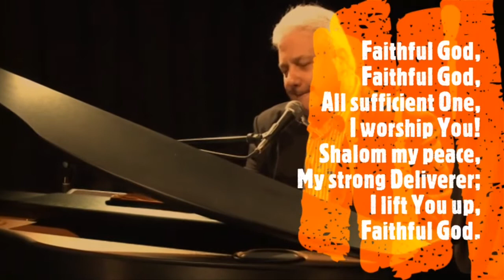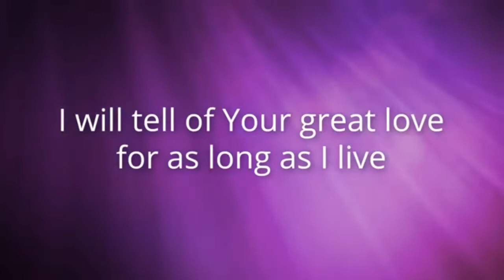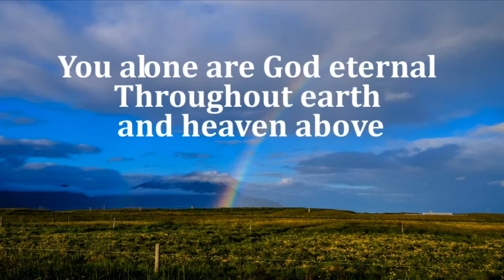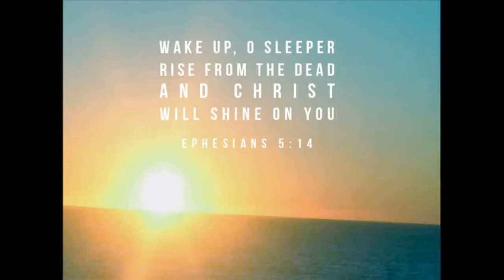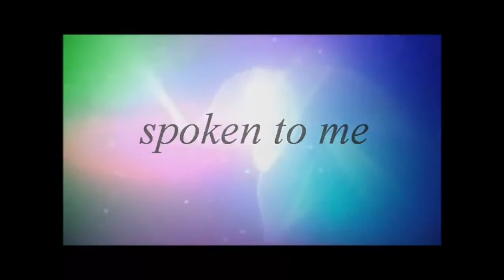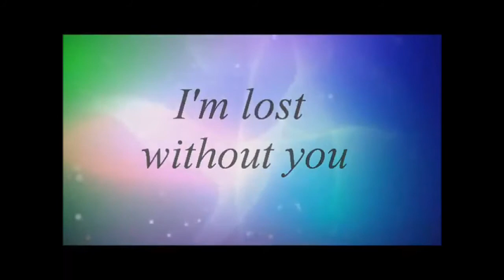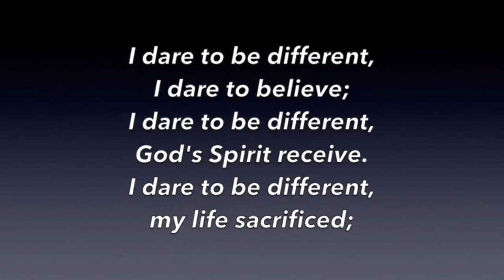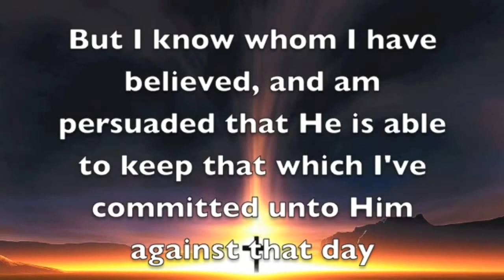Time With God: 7th June, 2020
Sit Back…
Prepare for Worship…
Take Part in Song…
Listen to His Word…
Enjoy His Presence!